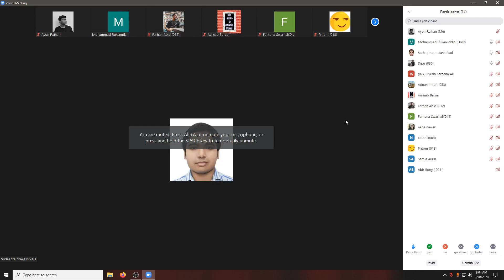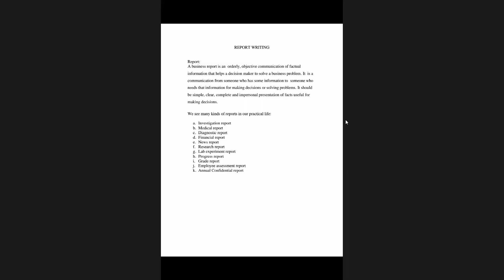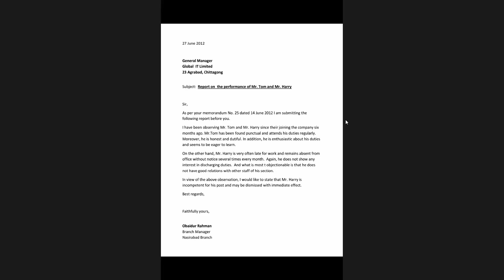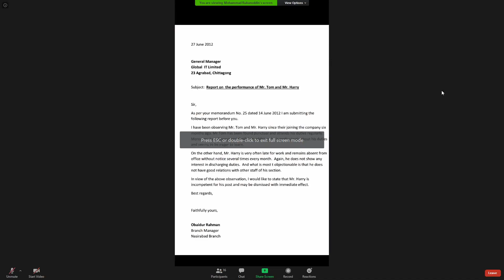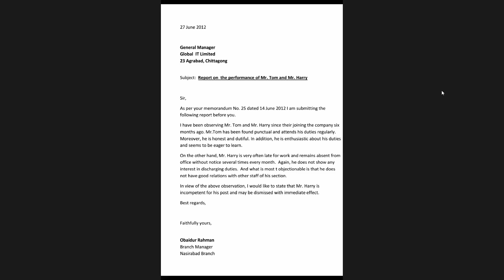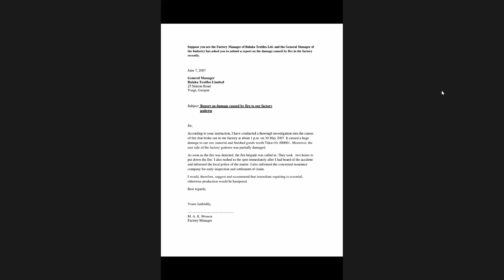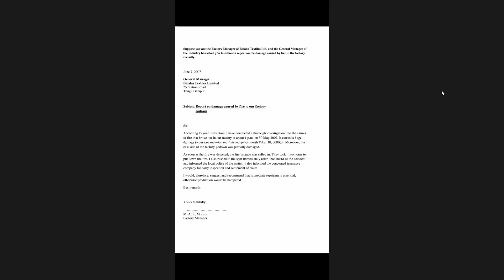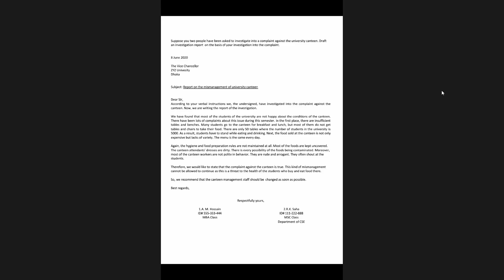Lecture 06: Report Writing